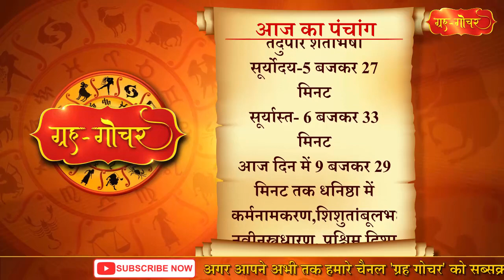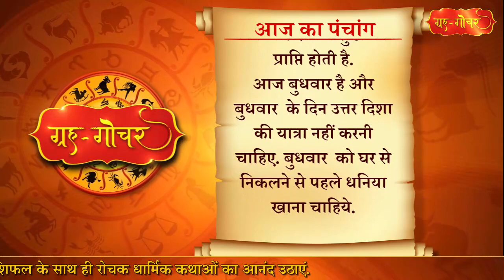Aaj Ka Panchang 5 August 2020 पंचांग l आज का पंचांग 5 अगस्त 2020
काशी, भारत
दिनांक-5 अगस्त
2020
दिन-बुधवार
भाद्रपद कृष्ण पक्ष
द्वितीया
( रात 9 बजकर 25 मिनट)
तदुपरि तृतीया
नक्षत्र-धनिष्ठा
( दिन 9 बजकर 29 मिनट)
तदुपरि शतभिषा
आज दिन में 9 बजकर 29 मिनट तक धनिष्ठा में जातकर्मनामकरण,शिशुतांबूलभक्षण, नवीनस्त्रधारण, पश्चिम दिशा की यात्रा, औषधसेवन, वाहन खरीदने और फसल काटने के लिए शुभ मुहूर्त्त है जबकि दिन में 9 बजकर 29 मिनट के बाद शतभिषा नक्षत्र में अन्नप्राशन, गर्भाधान, पशुओं की खरीद बिक्री, धान्यारोपण, नवान्नभक्षण और वस्तुक्रय के लिए शुभ मुहूर्त्त है.
आज अशून्यशयन व्रत है.अशून्यशयन व्रत लगातार पांच महीनों के कृष्ण पक्ष की द्वितीया तिथि पर रखे जाने वाला विशेष व्रत है. यह व्रत मुख्य तौर पर श्रावण कृष्ण द्वितीया, भाद्रपद कृष्ण द्वितीया, आश्विन कृष्ण द्वितीया, कार्तिक कृष्ण द्वितीया तथा मार्गशीर्ष कृष्ण द्वितीया को रखा जाता है. यह दूसरा मास है, इस व्रत को स्त्री और पुरुष दोनों को रखना चाहिए. क्योंकि इससे जहाँ स्त्रियों को अखण्ड सौभाग्य की प्राप्ति होती है तो पुरुष भी इस व्रत के परिणामस्वरूप सभी प्रकार के सुखों के भागी बनते हैं.इस दिन मुख्य रूप से भगवान विष्णु और माता लक्ष्मी की पूजा आराधना किये जाने का विधान है. इस दिन श्रीलक्ष्मी सहित भगवान विष्णु को पलंग पर रखकर पूजन करने से अक्षय धन और दांपत्य सुख की प्राप्ति होती है.
आज बुधवार है और बुधवार  के दिन उत्तर दिशा की यात्रा नहीं करनी चाहिए. बुधवार  को घर से निकलने से पहले धनिया खाना चाहिये.